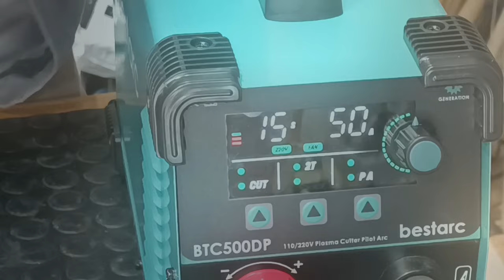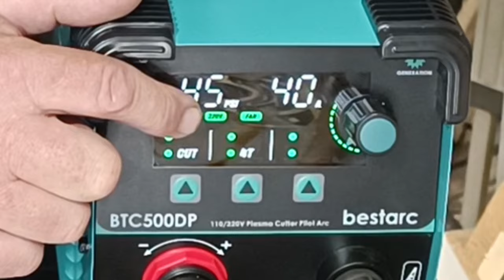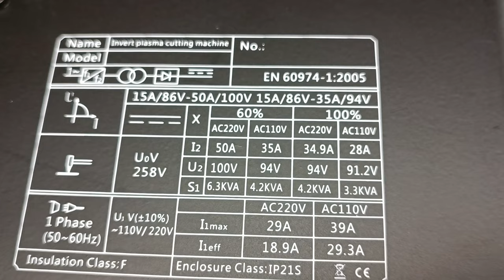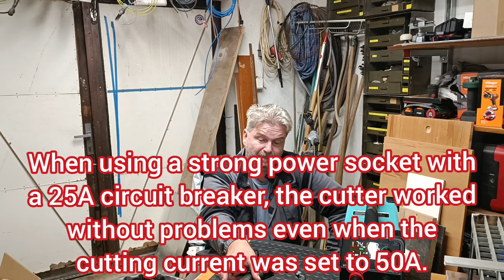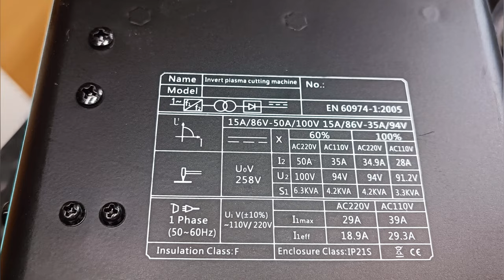BESTARC 50ampérová digitálna plazmová rezačka BTC500DP 7Generácie №217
[correction]

13:53

Parametre a funkcie:

[Hrúbka rezu] : Prijatie pokročilej IGBT invertorovej technológie, 50/60 Hz vysokofrekvenčnej plazmy pilotného oblúka, duálne napätie 110/220 V, 60% pracovný cyklus.

Aktuálny displej pri 110V je 15-35A, pod 220V aktuálny displej je 15-50A, maximálna hrúbka rezu sa odporúča 12mm @ 35A 110V, 50PSI; 16 mm @ 50 A 220 V, 60 PSI.

Odporúčaná hodnota tlaku vzduchu vzduchového kompresora je v rozsahu 90 PSI, 250 l/min.

[PT/2T/4T/PA Function] Automatické rezanie 2T/4T uvoľnite prst. 2T je poloautomatické riadenie rezu a 4T je automatické riadenie rezu.